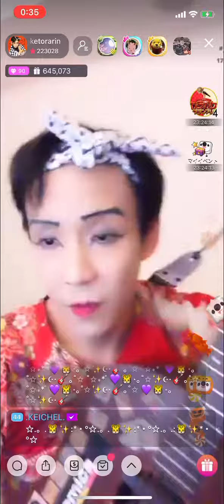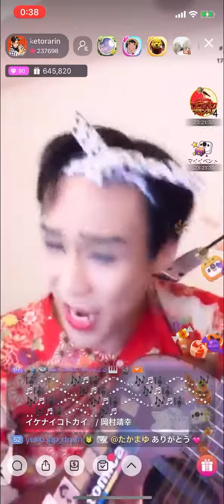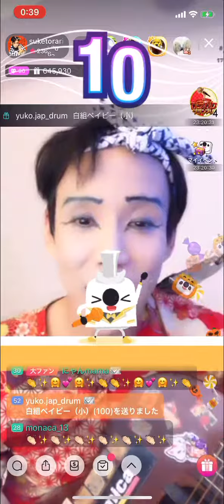イケナイコトカイ:岡村靖幸